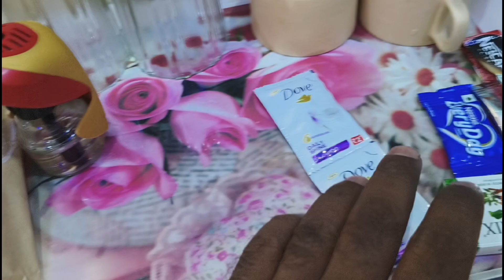Bolpur Shantiniketan Tour & Megh Balika Homestay ll Sonajhuri haat Explore ll Maa Kankalitala Mandir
Bolpur Shantiniketan Tour & Megh Balika Homestay ll Sonajhurihaat Explore ll Maa Kankalitala Mandir

Megh Balika Family Homestay is a cozy and welcoming accommodation option in Shantiniketan(Prantik Rly Station), West Bengal. Here are some details:

Location: Megh Balika Family Homestay is situated in the heart of Shantiniketan, near the Prantik Railway Station

Amenities:

- Comfortable rooms with attached bathrooms
- Traditional Bengali cuisine
- Homely atmosphere
- Garden area
- Free Wi-Fi
- Parking facility

Services:

- Room service
- Laundry service
- Tour assistance
- Local guide service

Reviews: Guests have praised Megh Balika for its:

- Warm hospitality
- Delicious home-cooked food
- Clean and cozy rooms
- Peaceful surroundings
- Convenient location

Tariff: Prices vary depending on the season and room type, but approximate rates are:

Family occupancy: ₹1,500 - ₹2,000 per night…

- Address: Megh Balika Family Homestay, Shantiniketan, Bolpur, West Bengal 731204

Booking: You can book Megh Balika Family Homestay through online platforms like (link unavailable), Airbnb, or directly through their website or phone.

Please note that rates and availability may vary. It's always best to confirm with the homestay directly.